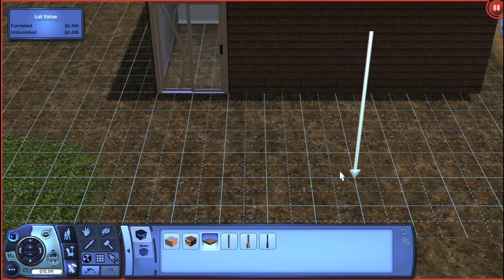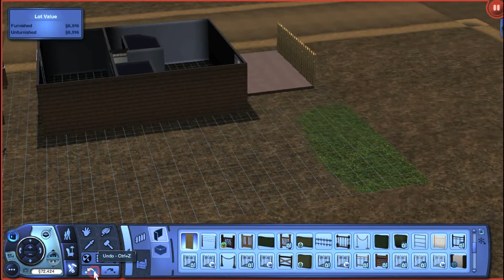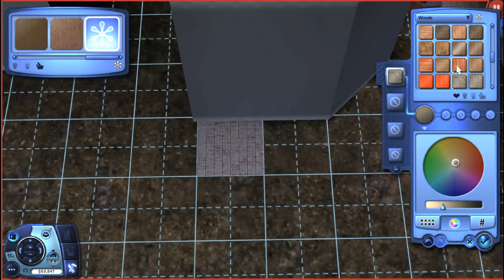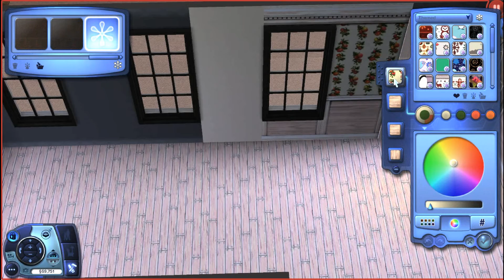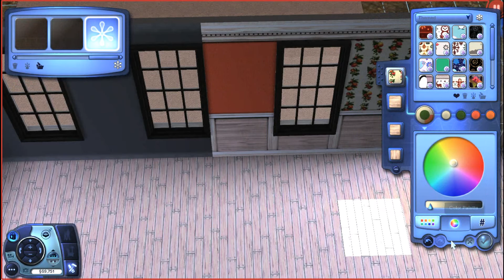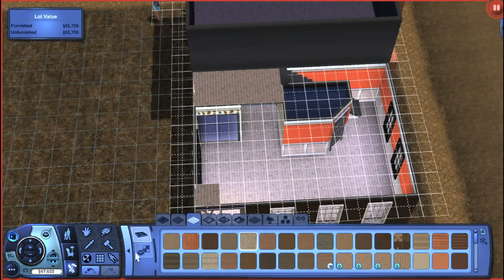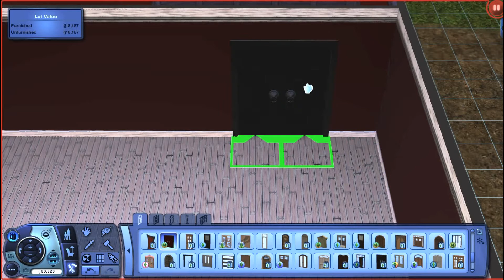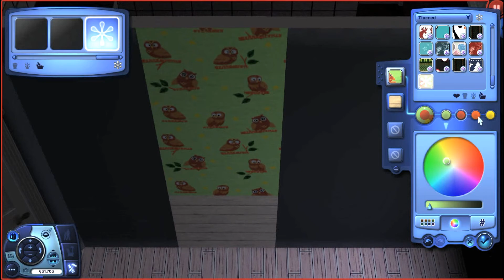Lets Play The Sims 3 Millman Family Part 25: House Building!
Watch as we build the Millman Families House!

Legal Information:

This is a video of me giving step-by-step instructions on how to complete the game The Sims 3 and providing consistent commentary on how to do so.